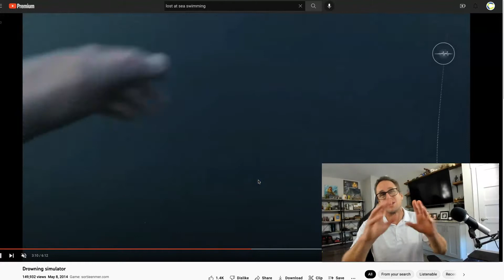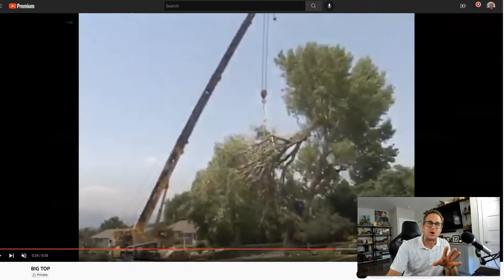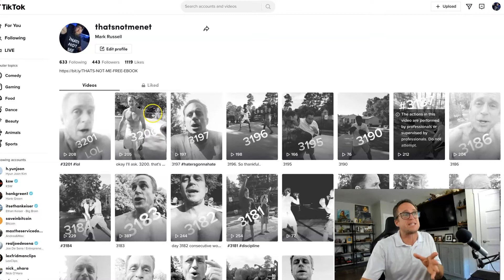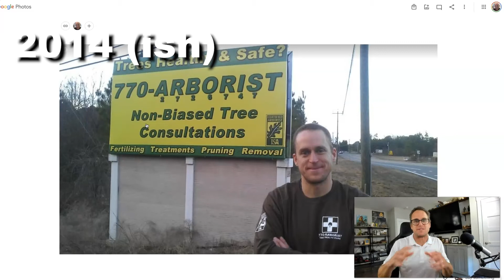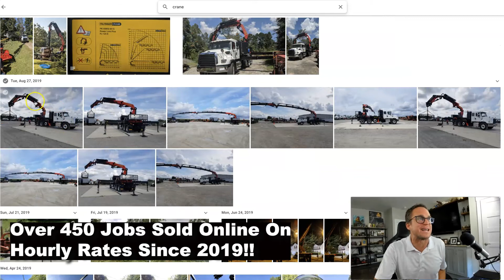The Story Of How Clarity Market Started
You agree not to copy, modify, reformat, download, store, reproduce, reprocess, transmit, or redistribute any data or information found herein or use any such data or information in a commercial enterprise without obtaining prior, written consent.